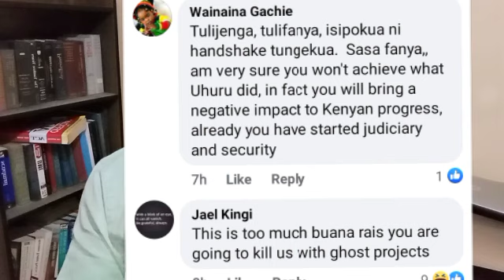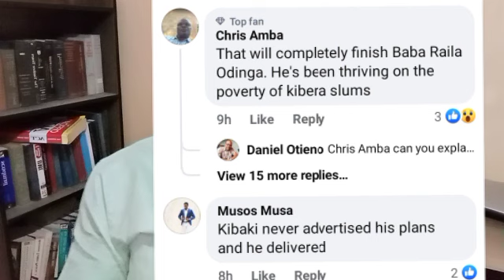Ruto's hot air promise of Kibera slums backfires badly